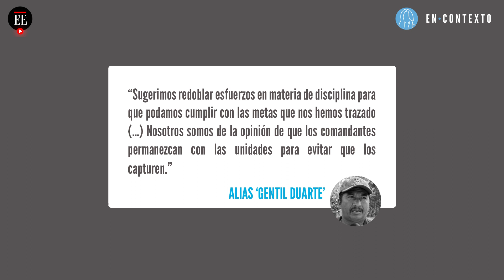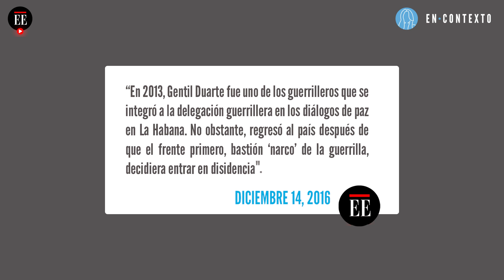Disidencias de las FARC: ¿Qué está pasando? | En contexto | El Espectador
Las versiones periodísticas sobre una posible refundación de las Farc, despertaron esta semana un nuevo debate acerca de la expansión de las disidencias de esa guerrilla en varios departamentos, sus alianzas, el número de hombres con el que cuentan y el reto que plantean al entrante gobierno de Iván Duque.